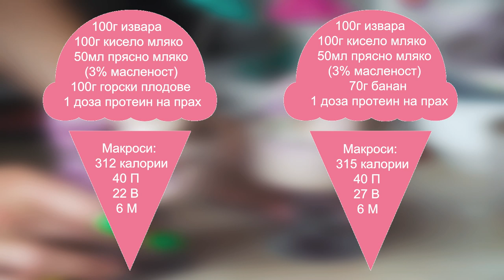РЕЦЕПТА ЗА НИСКОКАЛОРИЧЕН СЛАДОЛЕД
Здравейте, семейство! 👋🏼💗

Това е моята рецепта за протеинов сладолед 🍨
Надявам се да ви хареса и очаквам да споделите мнение кой ви харесва повече от двата вкуса 🙈

Сложих ‘bloopers’ в края на видеотооо! 😆
Просто не издържах... Винаги, когато готвя има такива изцепки... 😂